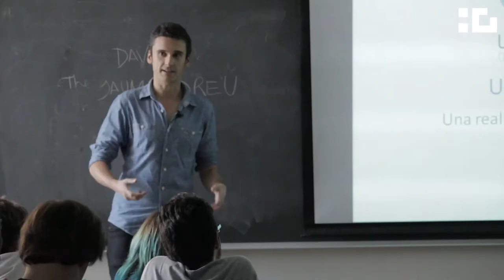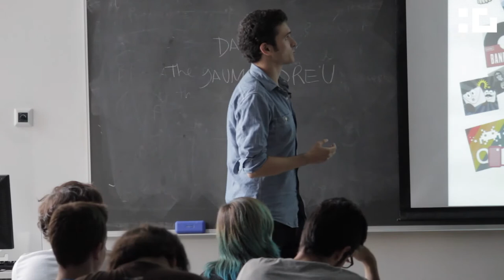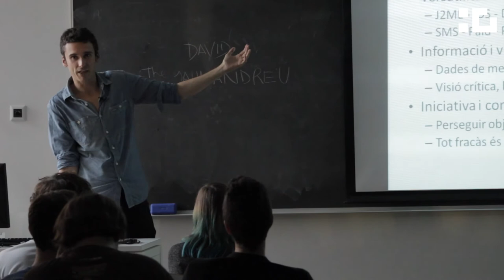Entrevista a David Jaumandreu